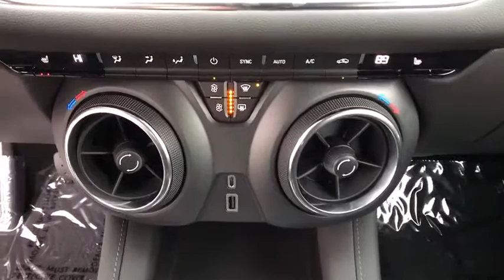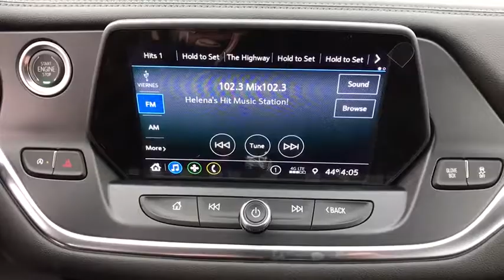2020 Chevrolet Blazer Great Falls, Bozeman, Billings, Butte, Helena, MT Montana LS560039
New 2020 Chevrolet Blazer available in Helena, Montant at Lithia Chevrolet Buick GMC of Helena. Servicing the Great Falls, Bozeman, Billings, Butte, MT area.
2020 Chevrolet Blazer AWD 4dr LT w/2LT - Stock#: LS560039 - VIN#: 3GNKBHRS5LS560039

SUMMIT WHITE exterior and JET BLACK interior LT trim. Onboard Communications System Satellite Radio WiFi Hotspot Dual Zone A/C TRANSMISSION 9-SPEED AUTOMATIC ELEC... CONVENIENCE AND DRIVER CONFIDENCE PAC... Back-Up Camera. CLICK NOW! KEY FEATURES INCLUDE: All Wheel Drive Back-Up Camera Turbocharged Satellite Radio Onboard Communications System Aluminum Wheels Dual Zone A/C WiFi Hotspot. Privacy Glass Keyless Entry Child Safety Locks Alarm Electronic Stability Control. OPTION PACKAGES: CONVENIENCE AND DRIVER CONFIDENCE PACKAGE includes (BTV) Remote Start (KA1) driver and front passenger heated seats (UG1) Universal Home Remote (TB5) power programmable liftgate (V59) roof-mounted side rails (UKC) Lane Change Alert with Side Blind Zone Alert (UFG) Rear Cross Traffic Alert (UD7) Rear Park Assist (DD8) auto-dimming inside rearview mirror and (DM8) auto-dimming outside heated power-adjustable manual-folding body-color mirrors with turn signal indicators ENGINE 3.6L V6 SIDI DOHC WITH VARIABLE VALVE TIMING (VVT) and Active Fuel Management with Stop/Start (308 hp [230 kW] @ 6600 rpm 270 lb-ft of torque [365 N-m] @ 5000 rpm) AUDIO SYSTEM CHEVROLET INFOTAINMENT 3 SYSTEM 8 diagonal color touchscreen AM/FM stereo. Additional features for compatible phones include: Bluetooth audio streaming for 2 active devices voice command pass-through to phone Apple CarPlay and Android Auto capable. (STD) TRANSMISSION 9-SPEED AUTOMATIC ELECTRONICALLY-CONTROLLED with overdrive includes Driver Shift Control. OUR OFFERINGS: At Chevrolet Buick GMC of Helena we are local people helping local people find the car truck or SUV that meets their needs and at a fair price. In fact Price does not include title license or dealer doc fees. Price contains all applicable dealer incentives and non-limited factory rebates. You may qualify for additional rebates; see dealer for details.